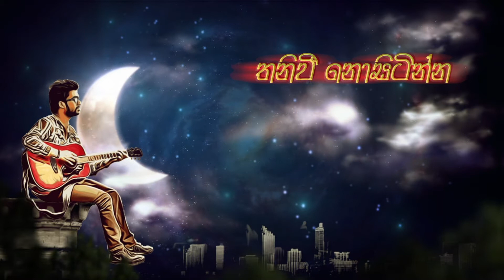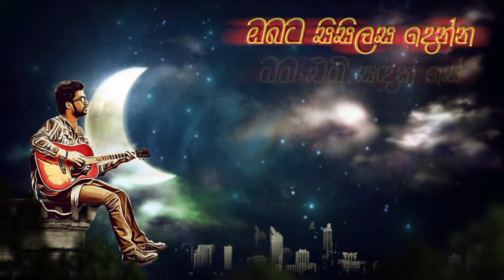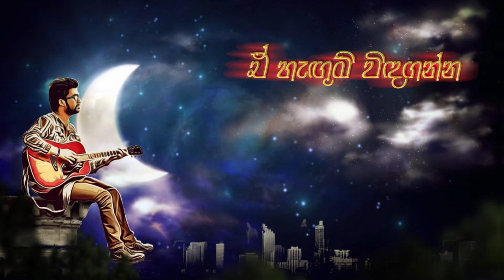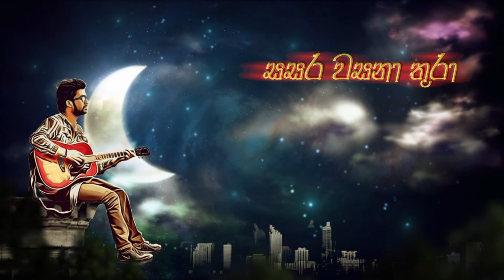Sahasak Tharu (සහසක් තරු ) I Harshana Dissanayake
Sahasak Tharu - සහසක් තරු
Artist -Harshana Dissanayake
Lyrics - Admiral Somathilaka Dissanayake
Melody & Music - Mahinda Bandara
Mixed & Mastered - Sandaru Gamage sage studio

සහසක් තරු මැද තනිවී නොසිටින්න
මන්දාකිනියෙන් ගිලිහෙන්න
අහසින් සමුගෙන මගෙ දෝතට එන්න
සසර වසනා තුරා
ආදරෙන් රැකගන්න

ඝනදුර මැද තනිවී සැඟවෙන්න
මම එමි සඳක් සේ ඔබට සිසිලස දෙන්න
ලොවටම රහසින් ඒ පහස විඳගන්න

හදතුල තෙරපෙන හැඟුමන් කොඳුරන්න
මම හිඳිමි ලංවී ඒ හැඟුම් විඳගන්න
ලොවටම රහසින් හදවතේ රැකගන්න